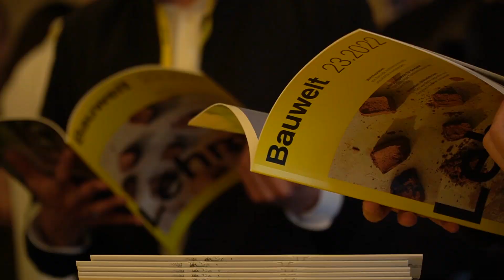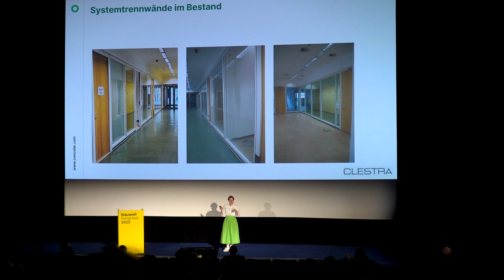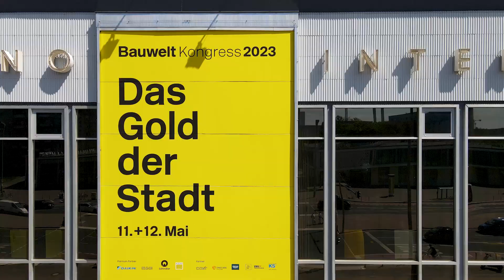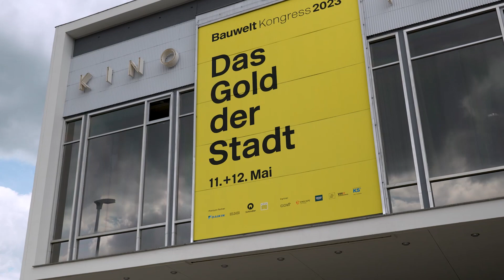Bauwelt Kongress 2023: Das Gold der Stadt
Bestehendes weiterbauen, Abriss und Neuversiegelung stoppen, Wohnen als Ware hinterfragen und als Gemeinwohl begreifen, Grund und Boden in kommunalem Besitz halten, die Menschen in den Mittelpunkt stellen. Auf die Frage: „Was ist das Gold der Stadt?“ lieferten die Referentinnen und Referen­ten beim Bauwelt Kongress am 11. + 12. Mai 2023 im Berliner Kino International eine ganze Palette von Antworten.

Save the Date: Der nächste Bauwelt Kongress findet am 28. + 29. November 2024 in der Berliner Akademie der Künste statt